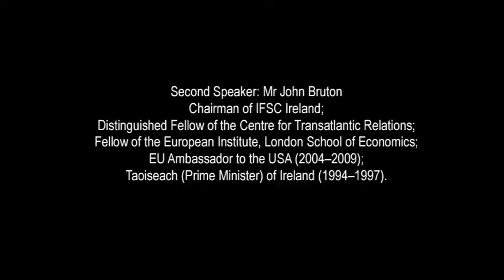John Bruton address on 1918 General Election, 15 Dec 2018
John Bruton, former Taoiseach (Prime Minister) of Ireland, addresses a seminar organised by the Reform Group at Wynn's Hotel, Dublin, to commemorate the 1918 General Election. Other speakers include Bertie Ahern (also former Taoiseach), Dr. Elaine Callinan, Prof. Brian Walker, Prof. Michael Laffan, Dermot Meleady, Prof. Frank Barry, and Dr. Joseph Quinn. The seminar is chaired by Felix Larkin, and is opened by Seán Ó Feargháil, Ceann Comhairle (Speaker/Chairman) of Dáil Éireann (Ireland's Lower House of Parliament).